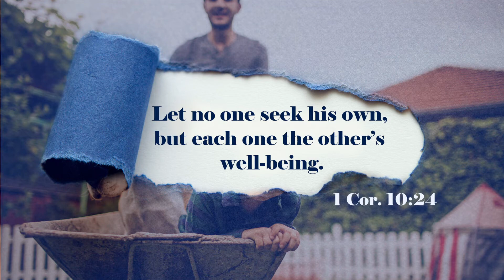What Is Certain? - Sunday PM Dec. 1, 2019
Sunday PM sermon on December 1, 2019 - David Rogers